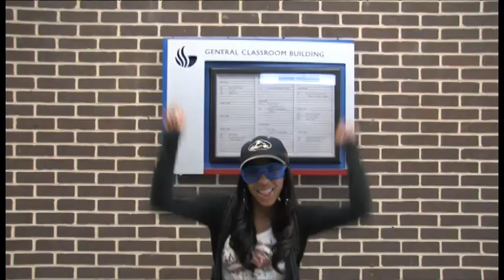GSU Football: Night White Sunglasses Promotion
Georgia State's 1st Saturday Night Game. Come for free food, shutter shades, glow in the dark t-shirt and watch a great game at 6pm in the Georgia Dome!